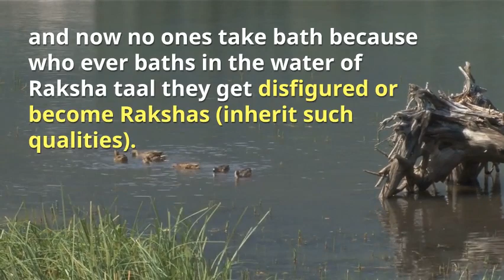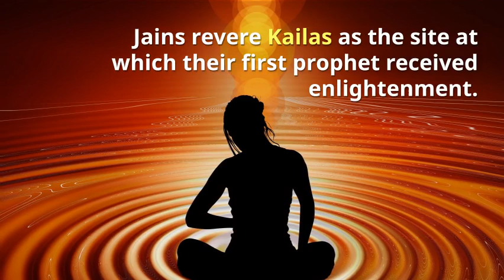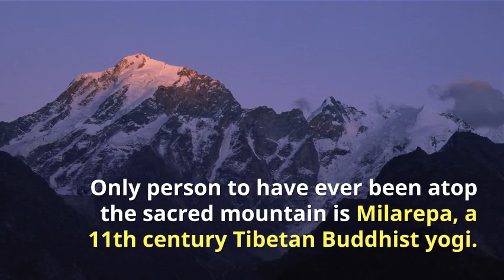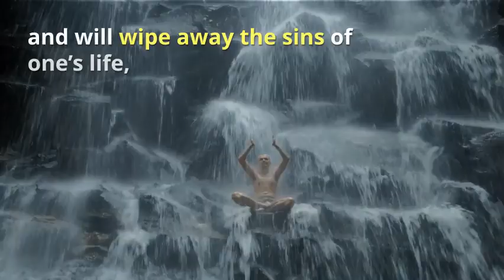Mount Kailash is ancient Nuclear Reactor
Mount Kailash Nuclear Reactor and Pyramids found around Lakes Manasarovar and Rakshastal by Russian Scientists, revealed in Ramayana, Buddhism, Bon Religion